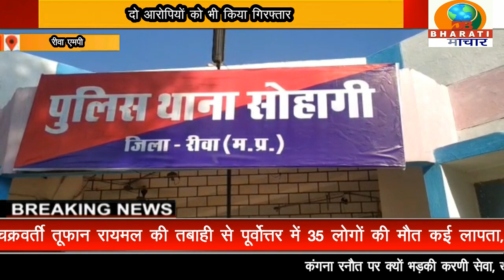रीवा एमपी:सोहागी पुलिस ने वाहन चेकिंग के दौरान अवैध टैबलेट के विरुद्ध की कार्रवाई